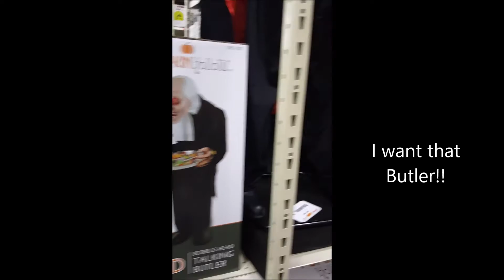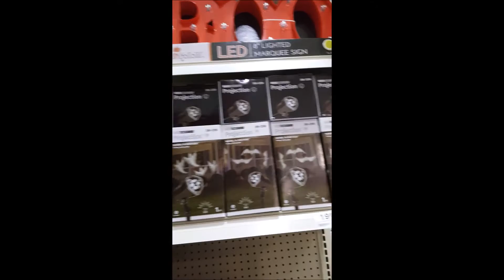Halloween Decorations: Menards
Join me for a quick tour of Menards Halloween decorations!!

What are you looking forward to the most for Halloween?